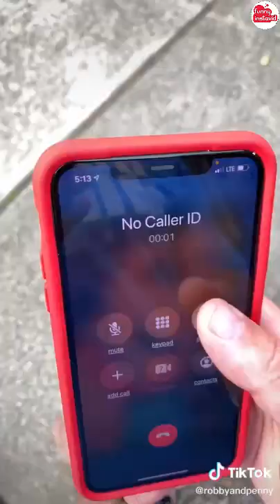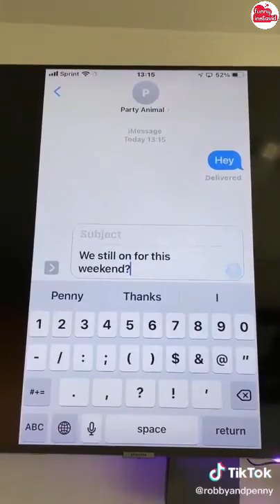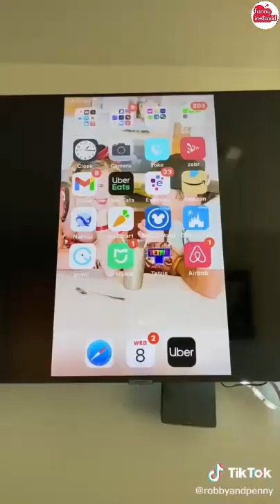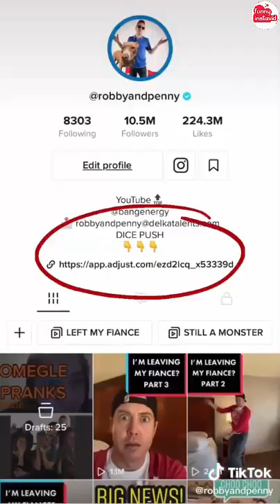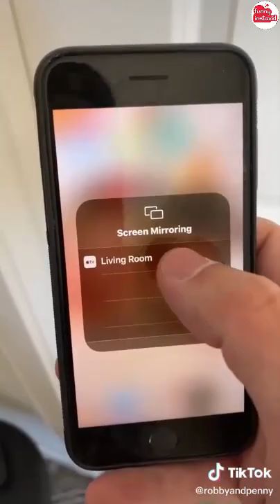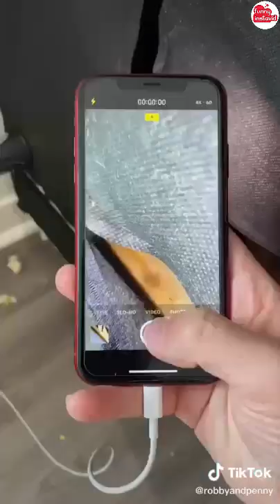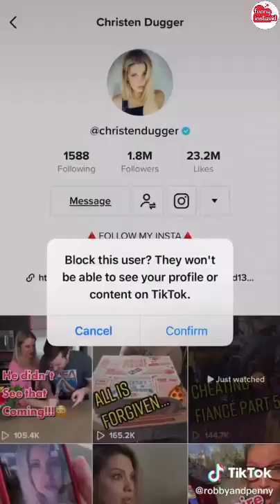ROBBY & PENNY Shorts Videos 2021 | Robby & Penny Videos Compilation - Funny InstaVID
Enjoy New ROBBY & PENNY Shorts Videos 2021 | Robby & Penny Videos Compilation - Funny InstaVID